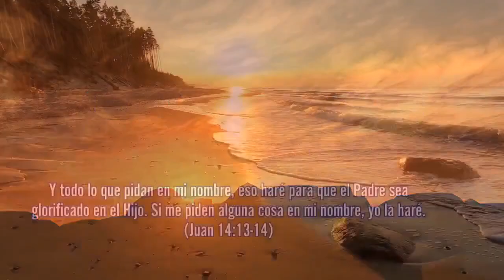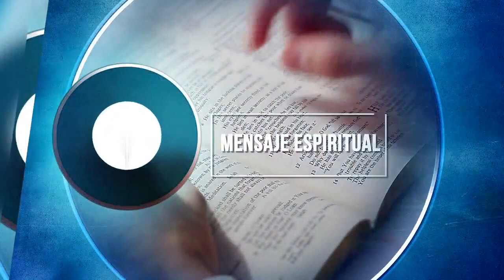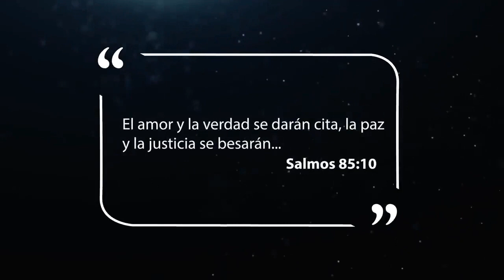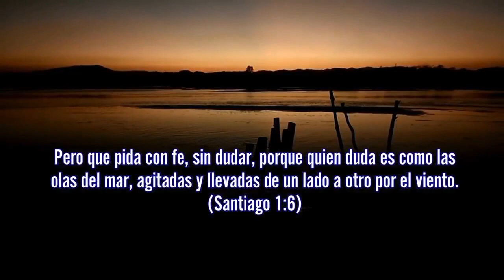CONVERSANDO CON DIOS Día 03 Año 4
Programa devocional matutino producido por el departamento de Comunicación de la Iglesia Central Morelos. Transmitido desde Comalcalco, Tabasco México.